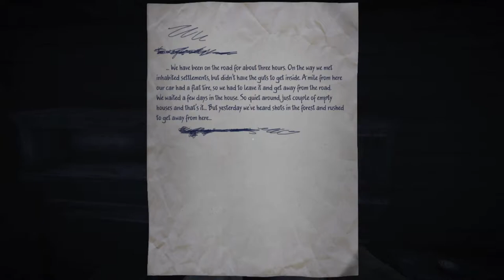35mm Gameplay from Steam - Episode 1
Grabbed this game from the Steam Summer Sale. Going to put up video from start to finish.